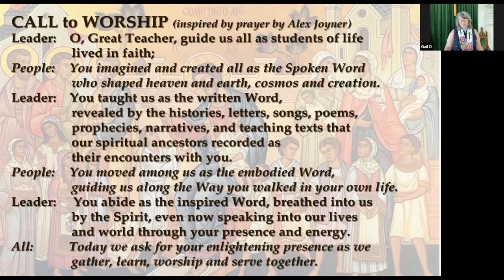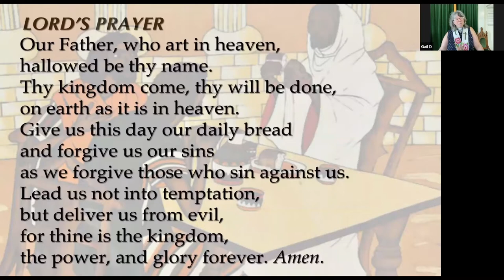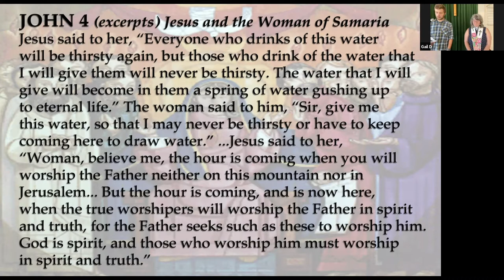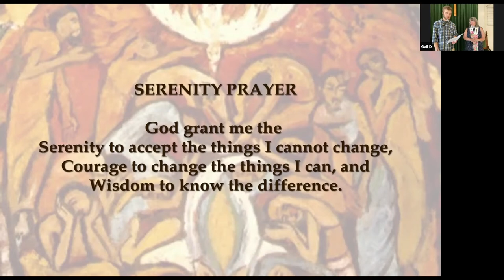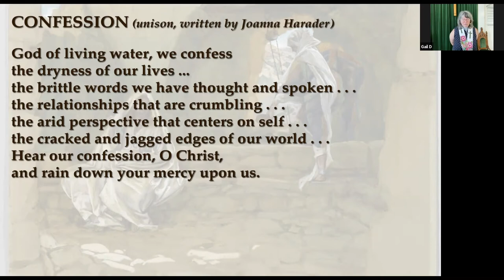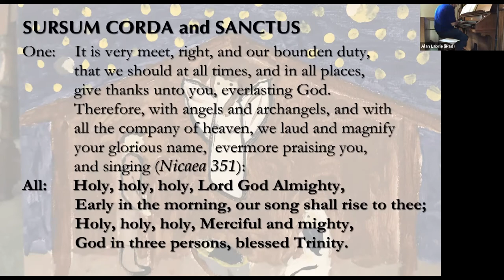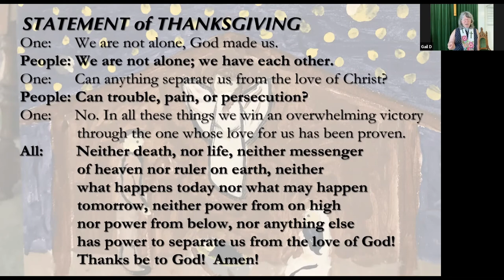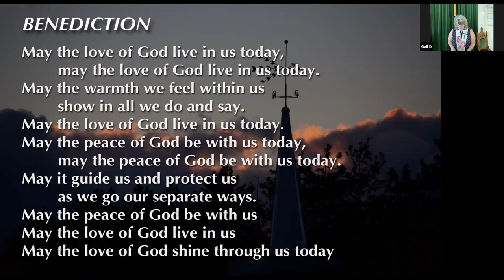JCC 060621 service